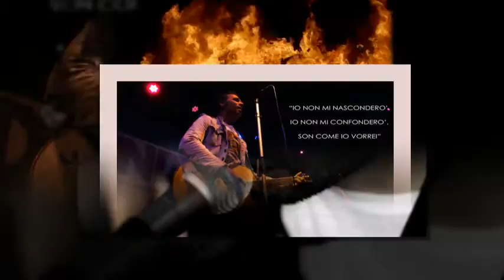INTERVISTA FILIPPO FERRANTE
a cura di De Leo Benedetta